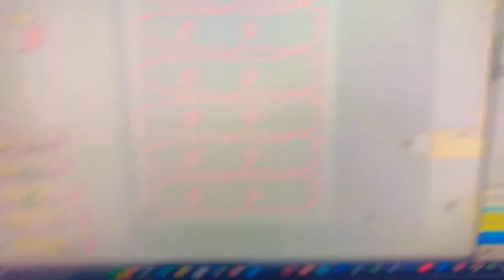‎أرض ااـبـــــــــــنـفـســج للـــــــطـبـــاع